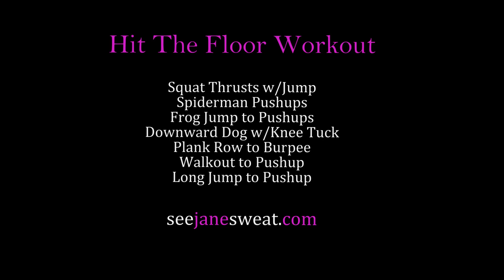Hit The Floor Workout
Squat Thrust
Spiderman Pushup
Frog Jump w/Pushup
Downward Dog w/Knee Tuck & Pushup
Plank Row to Burpee
Walkouts to Pushup
FWD Jump w/Pushup